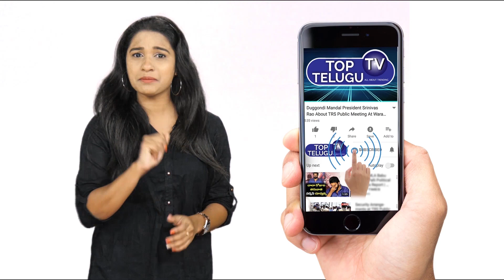New Wine Rates In Telangana | CM KCR | Telangana News | Beverages News Today | Top Telugu TV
New Wine Rates In Telangana | CM KCR | Telangana News | Beverages News Today